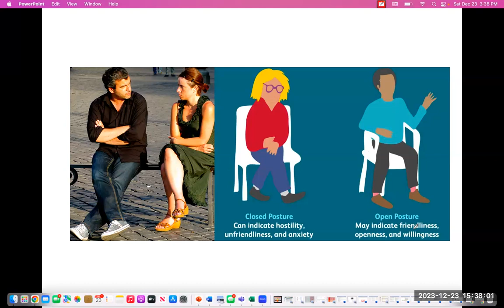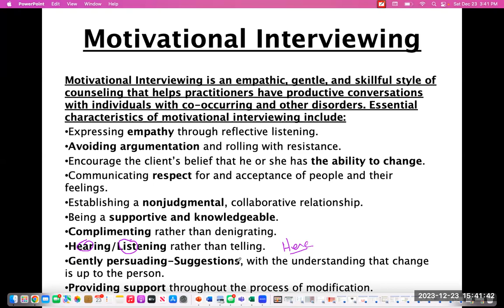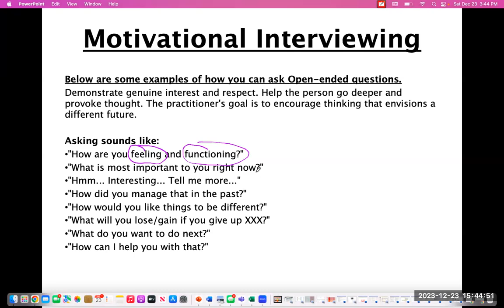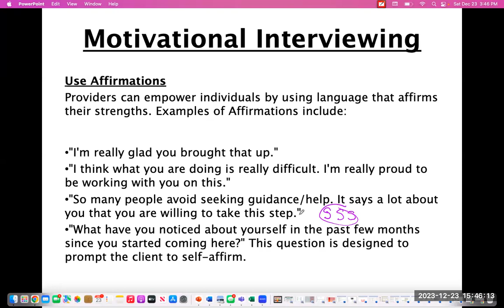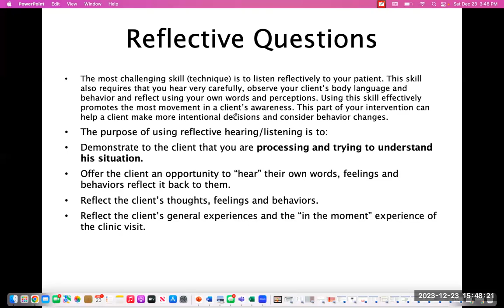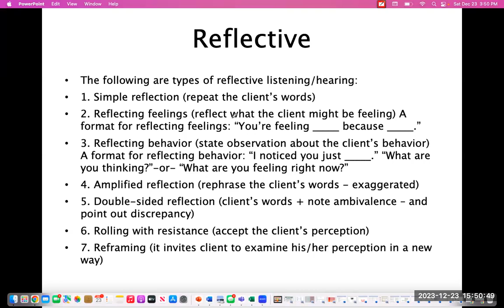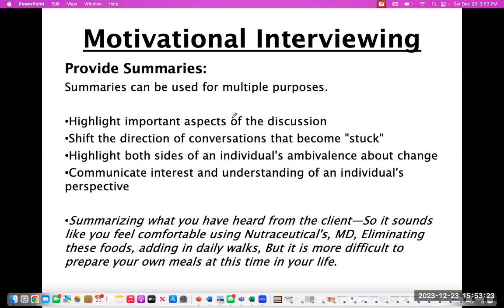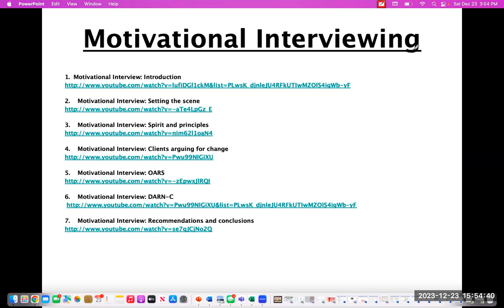Motivational Interview OARS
Understanding Open Ended Questions, Affirmations, Reflective listening, Summarizing